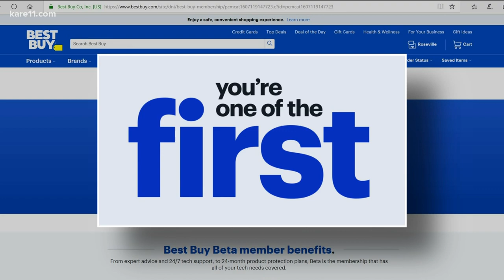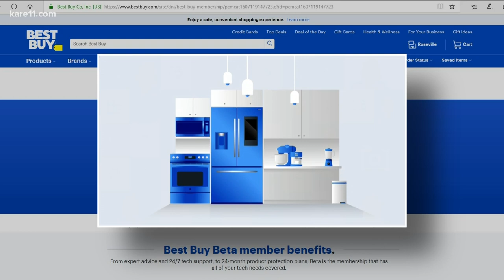Best Buy launches $200-a-year membership program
The success of Amazon Prime has inspired other companies to follow suit.

Welcome to the official YouTube channel of KARE 11 News.